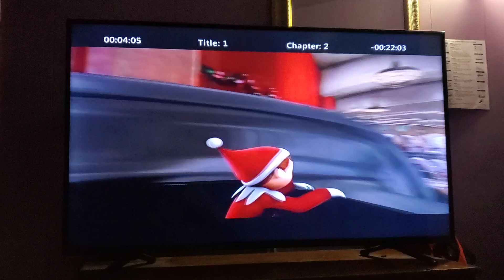December 6, 2022